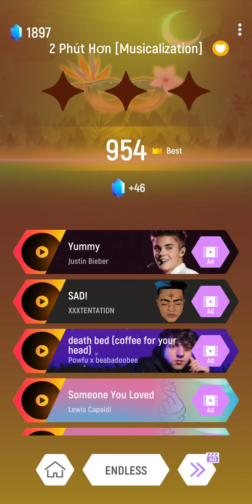Phao - 2 Phút Ho'n [KAIZ REMIX] | Tiles Hop | Endless Mode 15 | Record: 57250